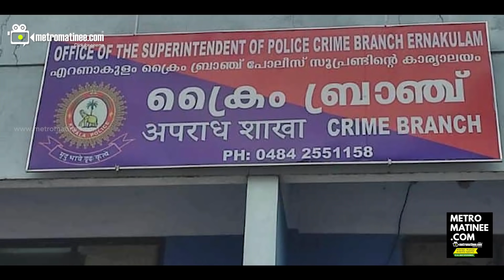Dileepദിലീപ് പ്രതിയാണെന്നുള്ള ശബ്ദസന്ദേശം കിട്ടിയിട്ടില്ല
"  കാവ്യയ്ക്ക് വെച്ച പണി
 തിരിച്ചുകൊടുത്തതാണ്!
 പക്ഷേ അത് ദിലീപല്ല
കേരളം കുലുങ്ങി വിറയ്ക്കുന്നു
നിർണ്ണായക വെളിപ്പെടുത്തൽ "